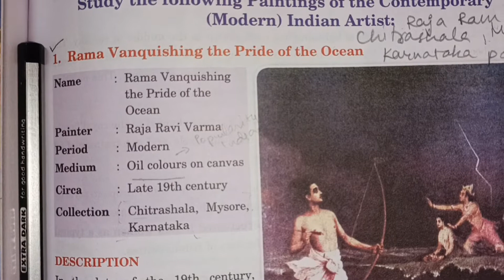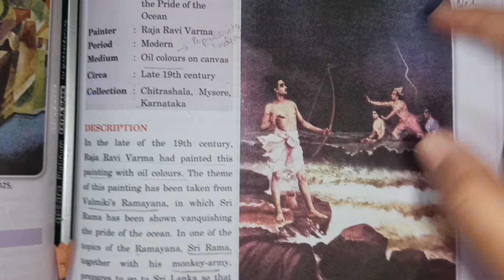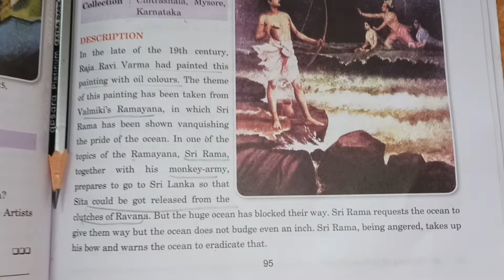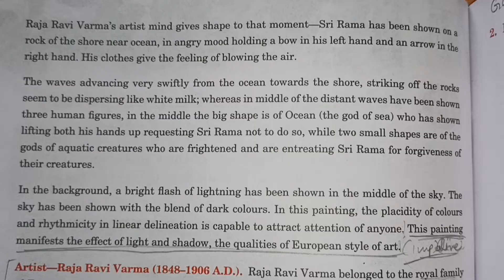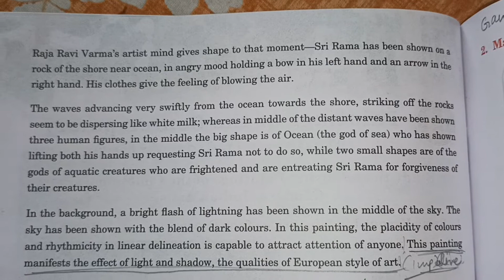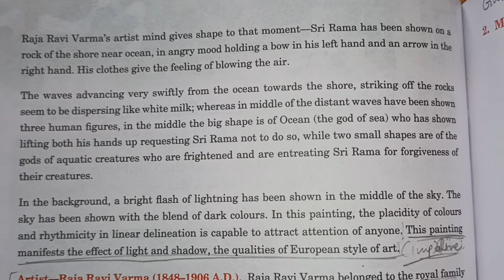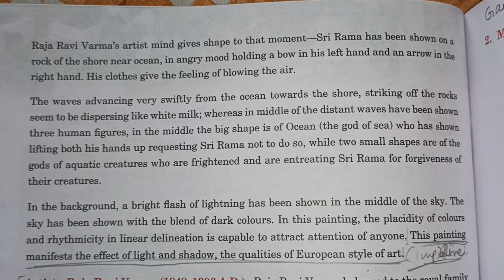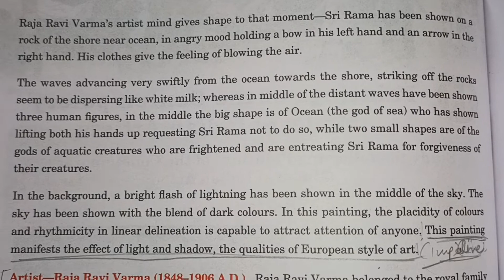Ch -11 Rama vanquishing the pride of the Ocean